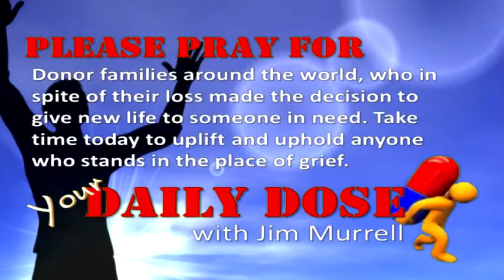2.28.14 Daily Dose (Beginnings)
Are you ready for a new start in life?